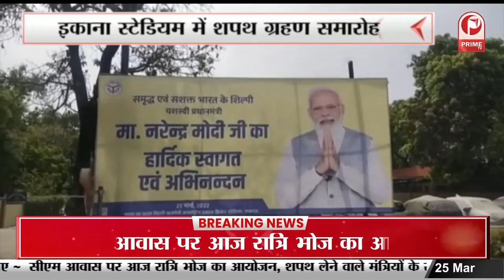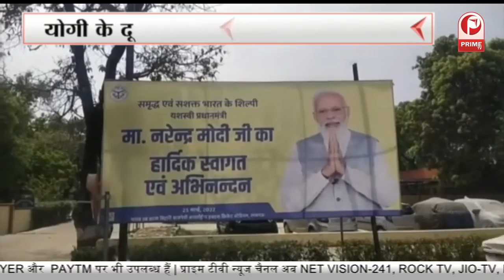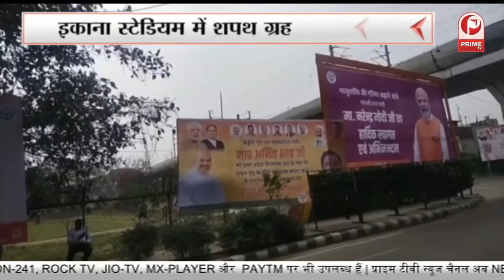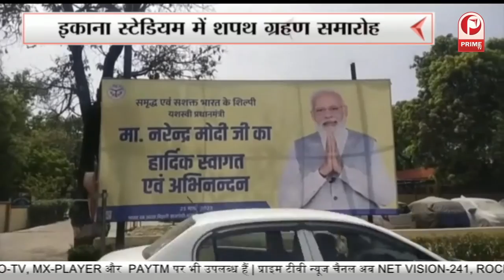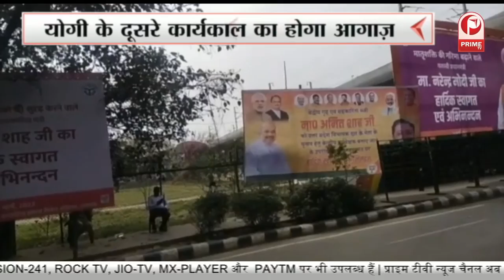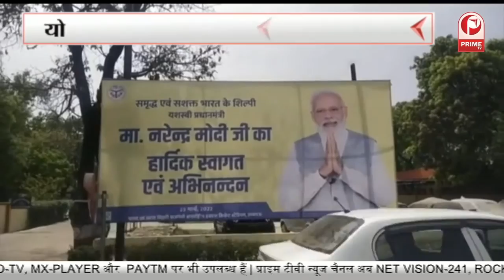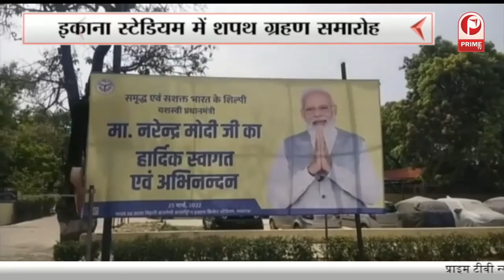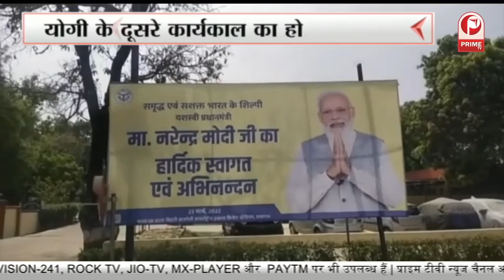UP CM Oath Ceremony : इकाना स्टेडियम में होगा Yogi का भव्य शपथ ग्रहण समारोह || Prime Tv